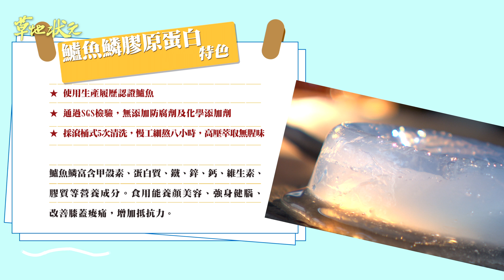草地狀元【台灣好物推薦】鱸魚鱗膠原蛋白 讓你「水嫩」的祕密武器！